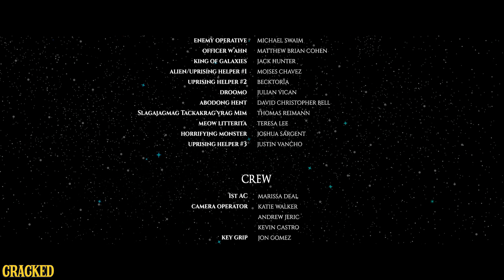The Empire Are Just Rebels Who Have Their Sh*t Together - Galactic War Room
Hard to recruit against the Empire when their health care benefits are amazing.